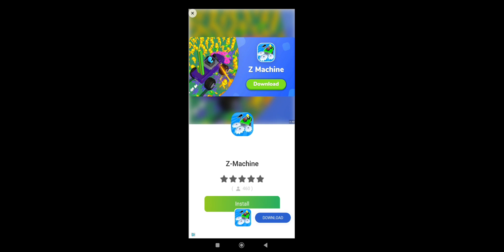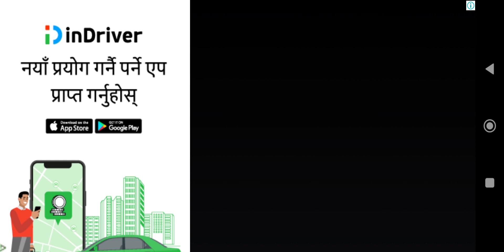World of Artillery : Cannon - New Tank Gameplay - Part 2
About Game
PLAY AS AN ARTILLERY GUNNER!

If you like war games, then you're definitely going to love this gun shooting game. World of Artillery is a historical artillery simulator with fierce tank battles. Shoot at troops, tanks, bunkers, and even cars! Destroy enemy tanks with cannons to defend your position or save a convoy of wounded. Assemble a complete collection of vintage guns!
Stunning graphics, exciting gameplay, and a wide range of recreated historical weapons and vehicles from different countries help you immerse yourself in the atmosphere of WWII!